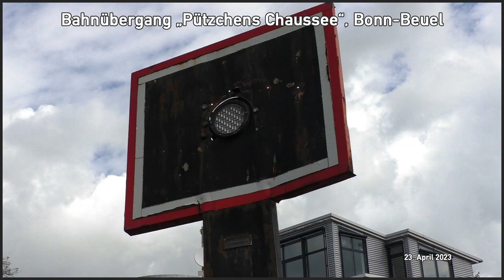Bahnübergang "Pützchens Chaussee", Bonn-Beuel ++ Stillleben toter Bahntechnik (mit Videolink), 5/9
Der letzte technisch gesicherte Bahnübergang vor dem Kirmesgelände von "Pützchens Markt" befand sich bis vor ein paar Jahren in Pützchens Chaussee. Es handelt sich um die zweitälteste Anlage der Strecke mit passender Geschichte, zu sehen am Anfang des Videos.

Während in den ersten Karten keine Wegequerung zu sehen ist, wollte man wohl 1966 eine dann bestehende Straße ausbauen. Man setzte sich gegenüber der Kleinbahnverwaltung durch, die zu diesem Zeitpunkt mehr wie die Hälfte des Gütervolumens von 1956 verloren hatte. So entstand diese Blinklichtanlage, die 50 Jahre in Betrieb war. In ihrem letzten Betriebsjahr ist sie glücklicherweise noch in Funktion gefilmt worden, die Szene befindet sich bei 4:12  des verlinkten Videos:

Als dann 2016 die Pläne einer innerörtlichen Umgehungsstraße umgesetzt wurden (der Ausbau
des nun einmündenden Alaunbachweg), war ihre Zeit praktisch vorbei. Der Neubau einer technischen Sicherung unter Einbeziehung der Umgehungsstraße hätte allerdings viel zu viel Geld gekostet. Da nur noch an fünf Tagen pro Jahr Verkehr stattfand - nämlich der von mir gefilmte zur Kirmes - sicherte seitdem nach Genehmigung das mitfahrende Personal den Bahnübergang als Posten.

Der zweite Videoabschnitt zeigt mit der Anlage verbundene Details aus Industriebahnzeiten. Viele Gleisanschlüsse lagen in Einschaltstrecken von Bahnübergängen. Damit diese nicht angehen, wenn nur die Anschlussweiche befahren wird, gibt es Unwirksamkeitstasten an den Einschaltkontakten. Die dort mittels Schlüssel erzeugte Funktion wurde per Überwachungslampe angezeigt. Wann und wie die angeschlossene Glocke erklang, ist momentan noch unbekannt. Zum Zeitpunkt meiner Aufnahmen war der zugehörige Anschluss schon 30 Jahre stillgelegt. Er diente einige Jahre als Ersatz der alten Ladestelle Pützchen. Damit Lok und Wagen aus diesem Anschluss wieder sicher auf die Strecke gelangen konnten, musste für die „Pützchens Chaussee“ noch ein Rangierschalter installiert werden.

Wie man zum Ende sieht:
Heute wirkt dies alles überflüssig.